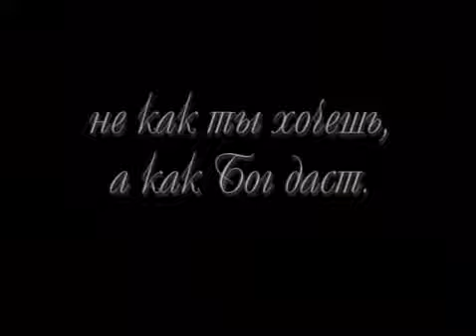ТО, ЧЕМ ДЕРЖИТСЯ МИР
Серафиим Вырицкий (в мантии Варнава, в миру Василий Николаевич Муравьёв, родился  31 марта  1866 г.
В августе 2000 года канонизирован Русской православной церковью в лике преподобных в сонме Собора новомучеников и исповедников Российских.

Преподобный Серафиим Вырицкий
«От Меня это было»
(духовное завещание)